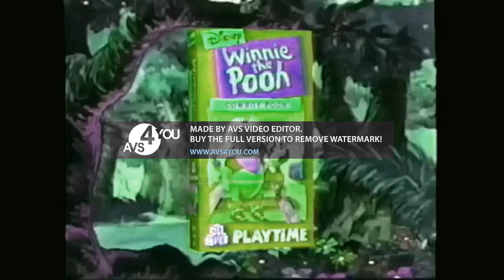Newest Nicktoons VHS Trailer (2018)